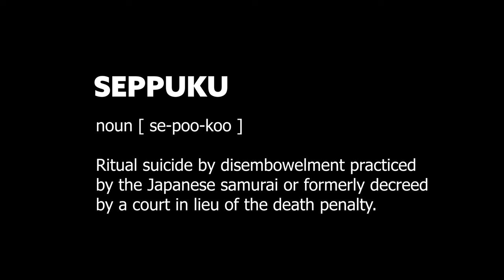ROB APOLLO - Seppuku (feat. Baldie Balboa) [LYRIC VIDEO]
By Rob Apollo, featuring Baldie Balboa, prod. by CUTMANXAY
Lyric video by Rob Apollo & Twain

LYRICS
[Chorus: Rob Apollo]
Jump, jump, jump, jump, jump
You broke ass nigga

[Verse 1: Rob Apollo]
Said she wanted 5 guys she ain’t talkin' bout burgers
I pull up with 4 friends and that pussy getting murdered
JK, I don’t do trains
I ain’t sharing no brain that's my baby no Gerber
I'm a earn her, I'm a flirter
Lil' left curve mid size won’t hurt her
Turnin' down pussy like Lil Nas X
If it ain’t my girl or my ex I'ma curve her
I just got the lamb I ain't talkin' bout 'borghini
Throw it over rice then I cut in some zucchini
I ain’t gonna cap I be with shordies that is teeny
But when we all alone shit I promise she be eating
I promise she be eating, meat is what she needing
Lil sex addict I be really at the meetings
I can’t say no shit it’s really that easy
Whole time I’m with her
I’m like damn should I leave her
Whole time I’m single
I’m like damn I really need her
I really got OCD diagnosed
Baby I can’t help it I was born to be a cheater
Aye
Pop out with 2 sticks think I’m Chinese
Let the Twin Glock slide and they Siamese
I be on that shit, I’m fleas
Suck on the tity like I’m three
Woah *baby sounds* on the tity like I’m three
Suckin' on the tity like I'm three

[Acapella: Rob Apollo and Baldie Balboa]
These niggas is gluten free vegan pizza
They got a little sauce
But don't come with no bread or cheese

[Pre-Verse: Baldie Balboa]
If I lived like you I would jump off a bridge
Make a nigga wanna kill myself
If I was you I'd kill myself
Swear to God y'all so down bad
If I don't got no bread I'm mad
How could you ever get so down bad
T'd up and I stay in my bag
T'd up

[Verse 2: Baldie Balboa)
Nigga just die if you don't make the cut
Text your bitch like wine in my cup
Fire react 'til I'm all in her guts
Only time I'ma cap is on top of her jugs
Hop out the whip in some boots like Blade
I'm with 57 niggas it's a pride parade (we gay)
Look at me wrong you gone die today
You ain't made no bread you should die today
How many times you gonna post that link
I'm startin' to think bein' broke is a kink
Y'all so down bad nigga I'm on the brink
I'm a hit Bumbo's nigga I need a drink

[Sample]
Here go another player tip
You gotta kill yourself